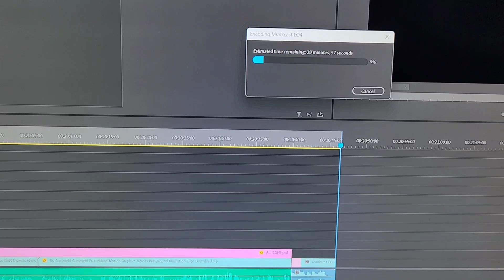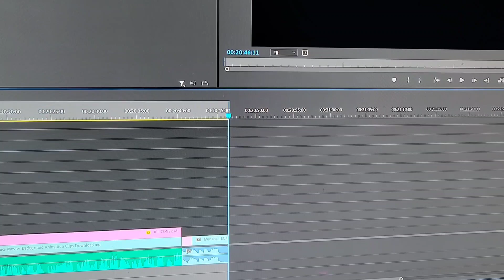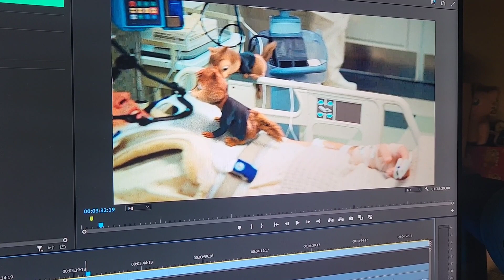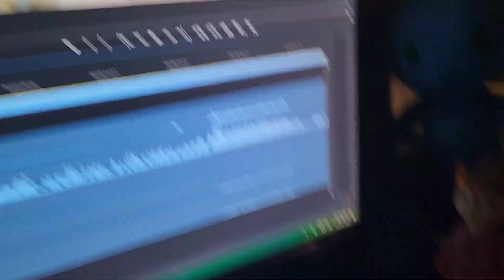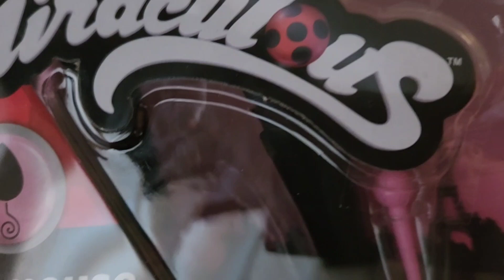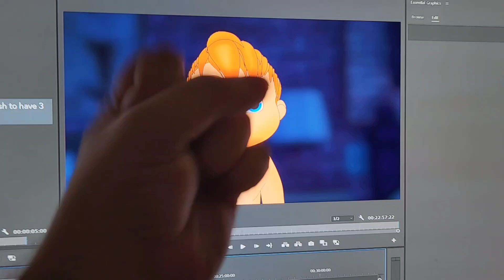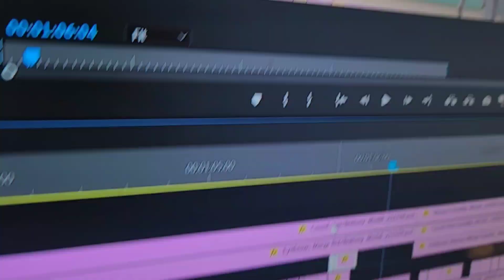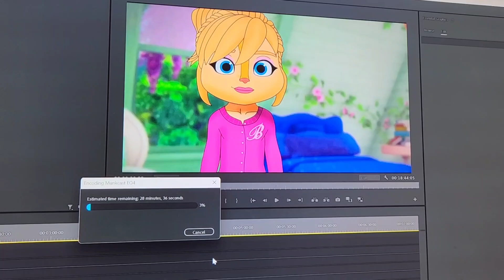Munkiverse Vlog 32 - Driving for success (April 2023)